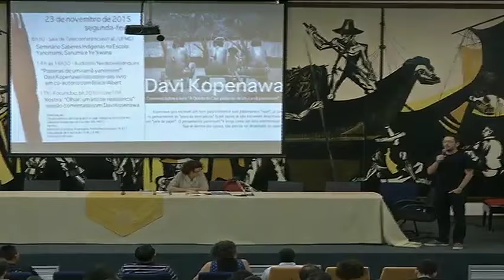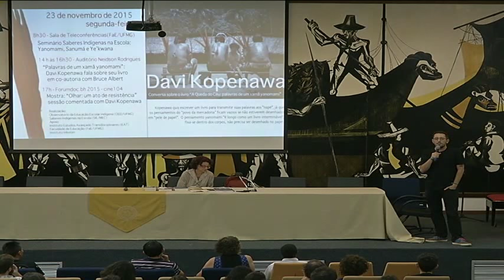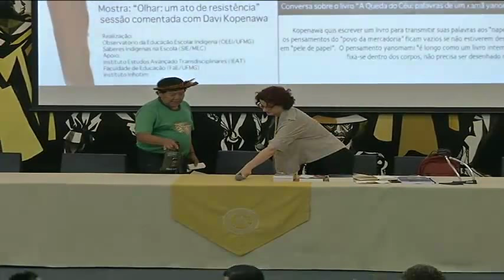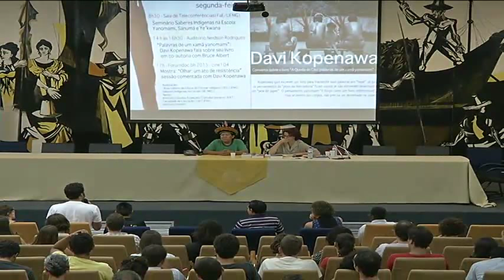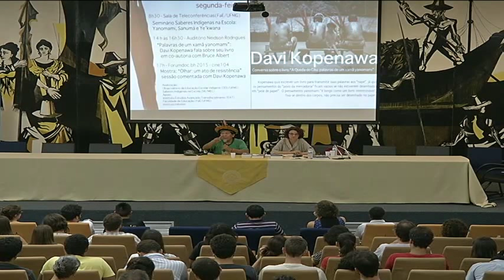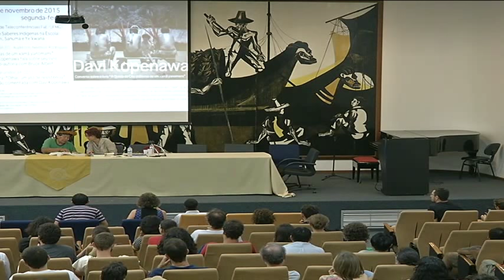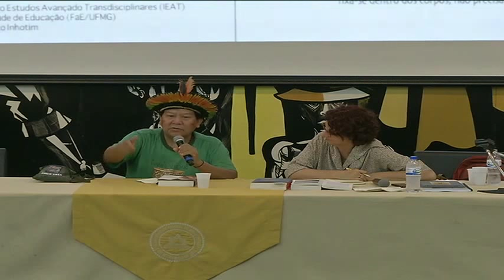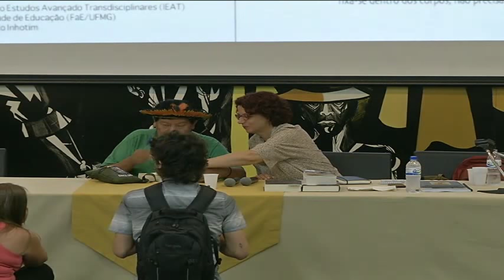OEEI - Conversa sobre o Livro "A Queda do Céu: palavras de um xamã yanomami"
Davi Kopenawa fala Sobre seu livro em co-autoria com Bruce Albert.